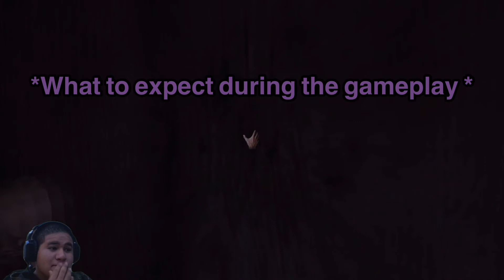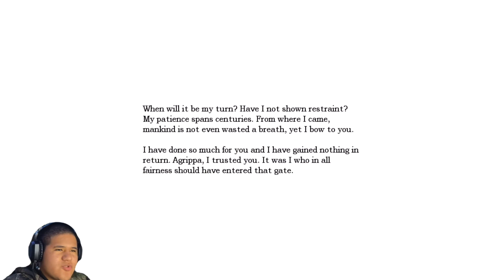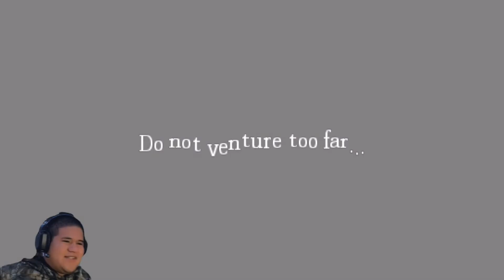Part 3 - I became a mechanic| Amnesia the dark decent/ Walkthrough-Gameplay